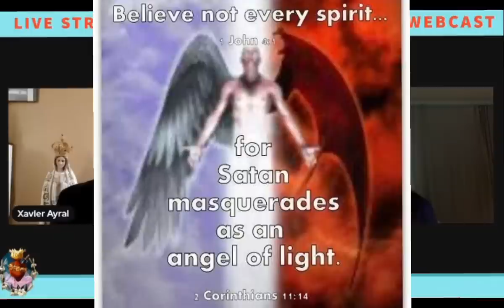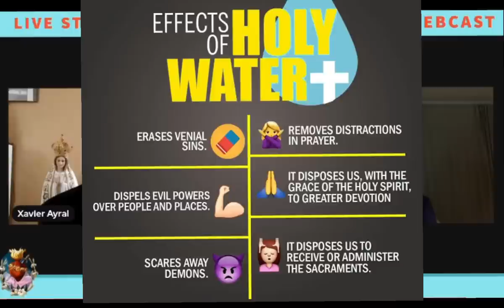Recognising Demonic Apparitions & Protecting Your Homes According To M. Julie-Jahenny & Fr Rodrigue!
Remedies for overcoming evil and protecting your home and family according to seers Marie Julie-Jahenny and Fr Michel Rodrigue.